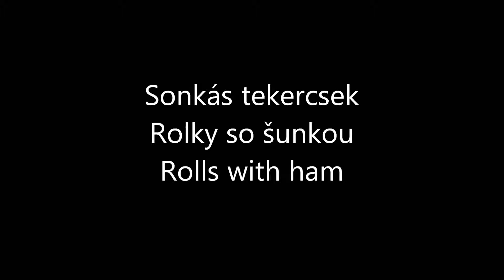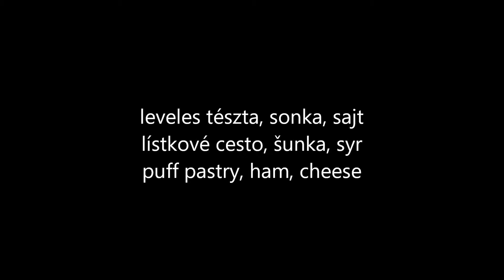Sonkás tekercsek, Rolky so šunkou, Rolls with ham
ReceptekAZ.com